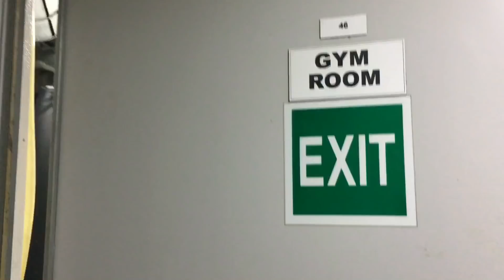Ask NautilusLive: Will We Find Meteorites?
As Nautilus is starting to hunt for a massive meteorite fall off the Washington coast, we asked the team aboard: do you think we'll actually find any?

Check out what our scientists, engineers, educators, and research partners from NOAA’s Olympic Coast National Marine Sanctuary, NASA's Johnson Space Center, and University of Washington have to say about the likelihood of pinpointing where these spacerocks splashed down in the Pacific Ocean!

Explore with us LIVE on Monday, July 2 from ~9am-4pm PT as we search the seafloor at NautilusLive.org!